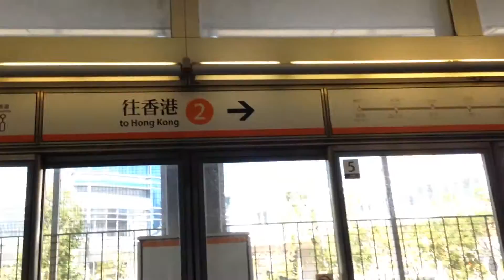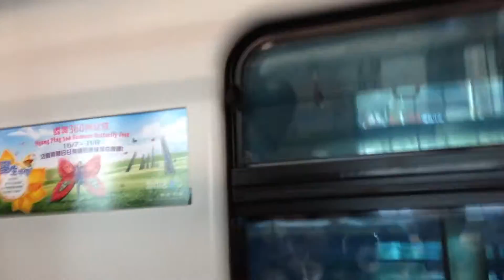港鐵奧運站帶動式升陞機（往香港月台）